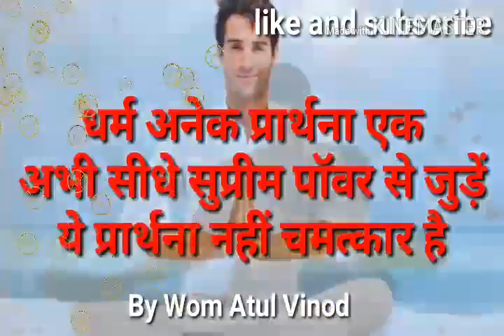Hindi Prayer for Health & Healing: Power & Miracles -स्वास्थ्य और रोग दूर करने की चमत्कारी प्रार्थना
चमत्कारी स्वास्थ्य लाभ के लिए प्रार्थना |

रोग दूर करने की शक्ति (Chamatkari Swasthya Labh Ke Liye Prarthana | Rog Door Karne Ki Shakti) - Prayer for Miraculous Healing | Power to Eliminate Disease

दैनिक स्वास्थ्य और चमत्कार के लिए हिंदी प्रार्थना (Dainik Swasthya aur Chamatkar Ke Liye Hindi Prarthana) - Daily Hindi Prayer for Health & Miracles

विश्वास की शक्ति: स्वास्थ्य लाभ के लिए प्रार्थना (Vishwas Ki Shakti: Swasthya Labh Ke Liye Prarthana) - The Power of Faith: Prayer for Healing

रोग मुक्त जीवन के लिए प्रार्थना करें (Rog Mukt Jeevan Ke Liye Prarthana Karen) - Pray for a Disease-Free Life
श्रद्धा और चमत्कार | दैनिक स्वास्थ्य प्रार्थना (Shraddha aur Chamatkar | Dainik Swasthya Prarthana) - Faith & Miracles | Daily Health Prayer
चिंता मुक्त रहें, स्वस्थ रहें (Chinta Mukt Rahein, Swasth Rahein) - Be Worry-Free, Be Healthy

Hindi Prayer | Health & Healing | Miracles

स्वास्थ्य लाभ (Swasthya Labh) - Health Benefits
चमत्कार (Chamatkar) - Miracles
प्रार्थना (Prarthana) - Prayer
रोग (Rog) - Disease
उपचार (Upchar) - Healing
हिंदी (Hindi)

आपके और आपके प्रियजनों के लिए स्वास्थ्य और चमत्कार की शक्ति का आह्वान करें! यह दैनिक हिंदी प्रार्थना वीडियो आपको विश्वास जगाने और बीमारी से मुक्ति पाने में सहायता करेगा। सकारात्मक दृष्टिकोण अपनाएं और अपने जीवन में चमत्कारों को घटित होते देखें। (Aapke aur aapke priyajano ke liye swasthya aur chamatkar ki shakti ka aahwan karen! Yeh dainik Hindi prarthana video aapko vishwas jagane aur bimari se mukti pane mein sahayata karega. Sakaratmak drishtikon अपनाएं aur apne jeevan mein chamatkaron ko ghatit hote dekhen.)

हिंदी प्रार्थना, स्वास्थ्य लाभ, चमत्कार, रोग दूर करना, विश्वास, उपचार, Hindi Prarthana, Swasthya Labh, Chamatkar, Rog Door Karna, Vishwas, Upchar

पूर्णतः निशुल्क रूपांतरण कार्यक्रम

गुरुदेव सियाग जी संजीवनी मंत्र से 15 मिनट के ध्यान से कुण्डलिनी जागरण करें|

दिव्य जीवन FREE ऑडियो वीडियो डिसकोर्सेस से घर बैठे जुड़ें।

मेडिटेशन, अफर्मेशन, कुंडलिनी योग कार्यक्रम घर बैठे प्राप्त करें।

निशुल्क ध्यान, क्रिया योग, अध्यात्म, कुंडलिनी जागरण, आत्मज्ञान, साक्षात्कार कार्यक्रम से जुड़ें।

कार्यक्रम की ज़्यादा जानकारी के लिए 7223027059 पर व्हाट्सएप करें।

GURU SIYAG SIDDHAYOGA
WOM GURU SIYAG
HIRANYAGARBHAM: THE DIVINE LIFE MOVEMENT

Regards
@WOM GURU SIYAG

Atul Vinod

ATUL VINOD "atulyam"  IS A VOLUNTEER/STUDENT OF GURU SIYAG KUNDALINI SIDDHA MAHA YOGA HE  IS An AUTHOR, JOURNALIST, TV ANALYST, INSPIRATIONAL GURU, SPIRITUAL SEEKER

Note : this channel in non monetize channel and we do not charge any kind of fee or donation All material, modules, affirmations, discourses are free of cost no hidden charge or cost included if anybody demand any kind of fee in the name of womguru Devine Life Movement please inform us